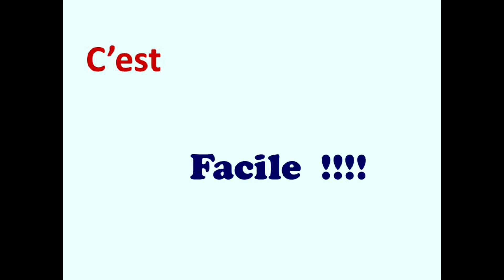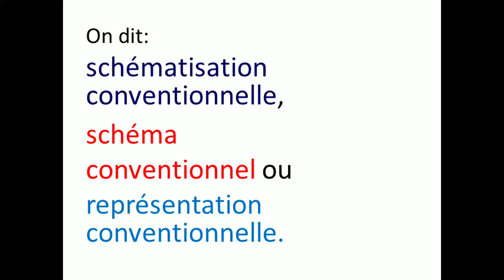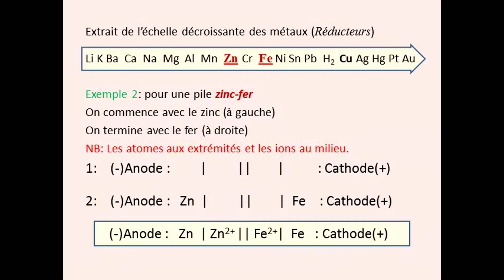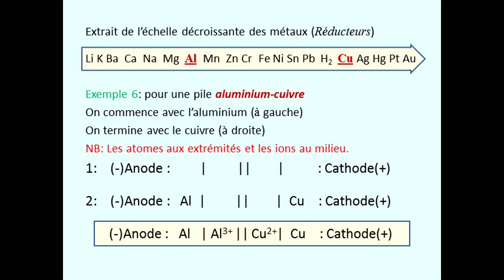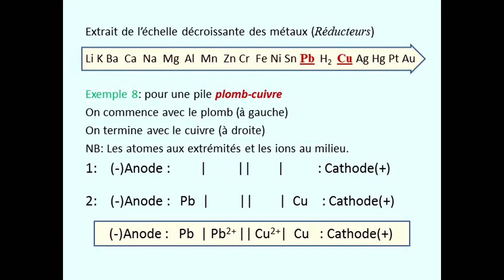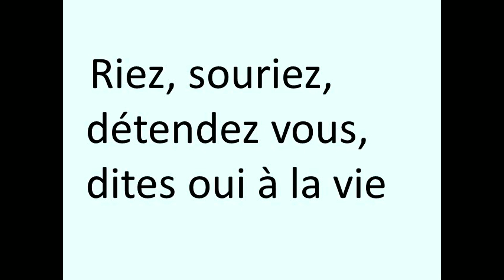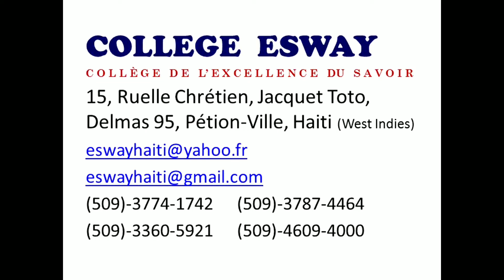Esway chimie #9. Pile; Schéma conventionnel ou schématisation conventionnelle.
Chimie Eliacin Francillon.  Musique JB Clo Eud